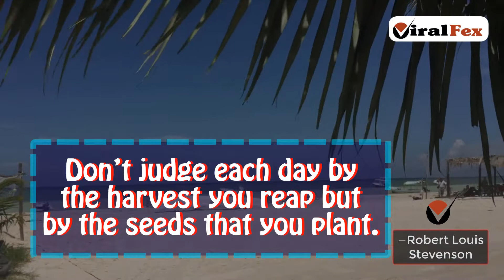Don't Judge Each Day By The Harvest You Reap - Robert Louis Stevenson | ViralFex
Don't judge each day by the harvest you reap but by the seeds that you plant. -Robert Louis Stevenson. For More Inspirational Videos & Image Quotes Now...